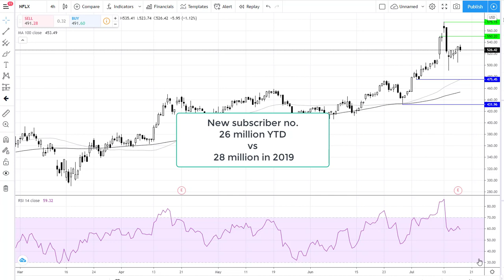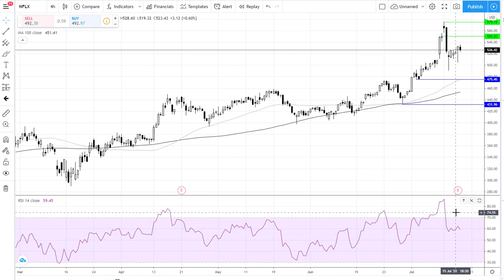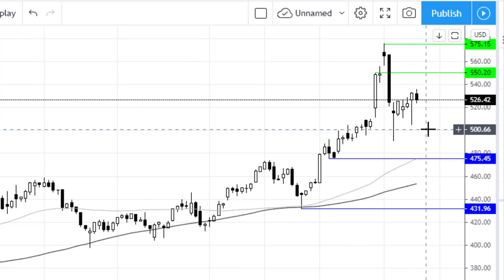What next for Netflix share price after EPS Miss?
Join Fiona Cincotta as she looks as the Q2 earnings numbers and what they could mean for the share price.